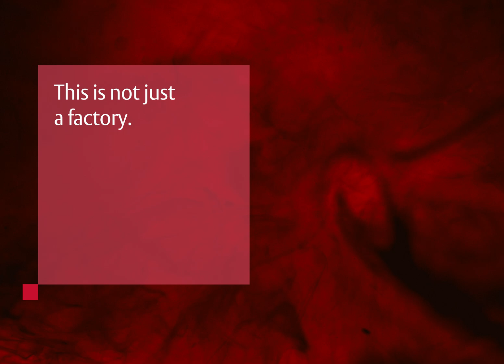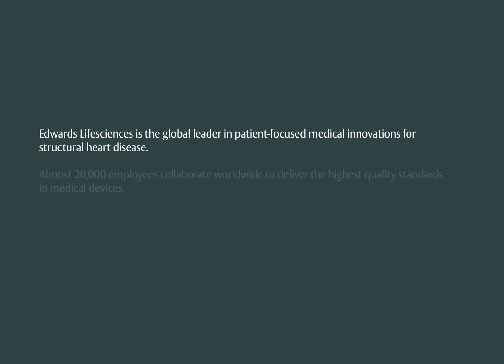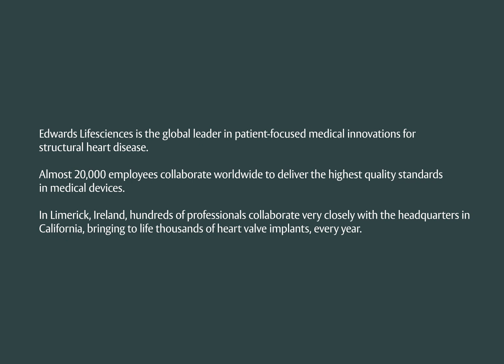This is not just a factory! Insights from the manufacturing team at Edwards Lifesciences Ireland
Edwards Lifesciences is the global leader in patient-focused medical innovation for structural heart disease.
Almost 20,000 employees collaborate worldwide to deliver the highest quality standards in medical devices.
In Limerick, Ireland, hundreds of professionals collaborate very closely with the headquarters in California, bringing to life thousands of heart valve implants, every year. Hear from three of them: Linda (Quality Inspector), Jim (Product Assembler) and Jatinder (Manufacturing Engineer).